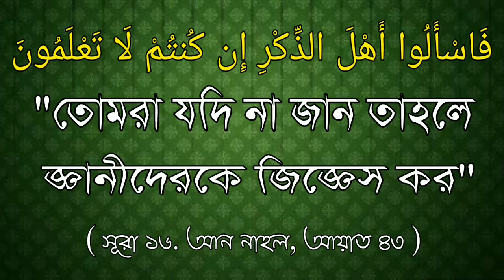কম্পানির ইনিফ্রম পেন্ট টাকনুর নিচে গেলে শরিয়াতে এর বিধান কি ? Shaikh Muhammad Sakib Al-Bukhari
কম্পানির ইনিফ্রম পেন্ট টাকনুর নিচে গেলে শরিয়াতে এর বিধান কি ?

What is the provision of the Shari'ite if the company's uniform is below the painted ankle ?

अगर कंपनी की वर्दी पेंटिंग टखने से नीचे है तो शरिया के प्रावधान क्या हैं ?

🎤 শাইখ সাকিব বিন আব্দুল হাকীম আল বুখারী বর্ধমানী।

🎤 Answer / Shaikh Muhammad Sakib Al-Bukhari Burdwani.

🎤शेख शाकिब बिन अब्दुल हकीम अल बुखारी बुर्दमी।